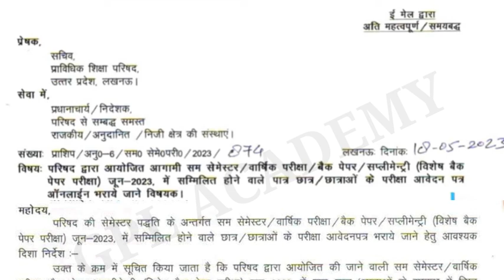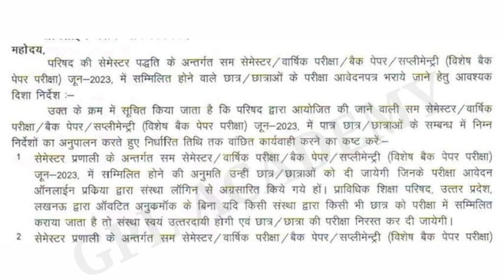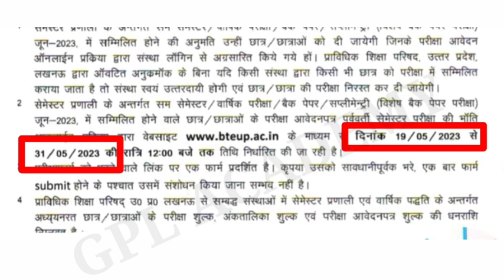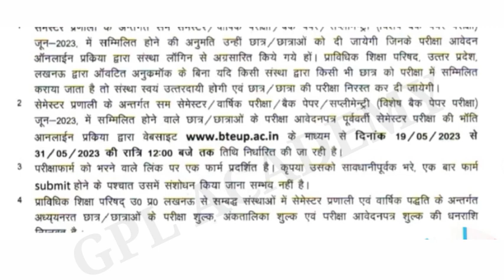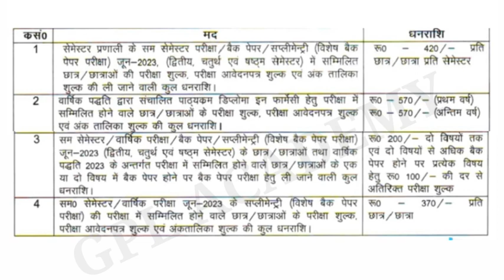Bteup latest news toady | bteup even semester exam kab hoga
bteup news
bteup result news today 2023
bteup exam 2023 latest news today
bteup result 2023 latest news today
bteup result 2023 today news
Gpl academy
bteup even semester exam kab hoga 2023
bteup today news
bteup news 2023 exam
polytechnic even semester exam kab hoga
polytechnic exam 2023 new schedule
bteup odd semester exam 2022 kab hoga
bteup even semester back paper kab hoga
bteup even semester exam kab hoga